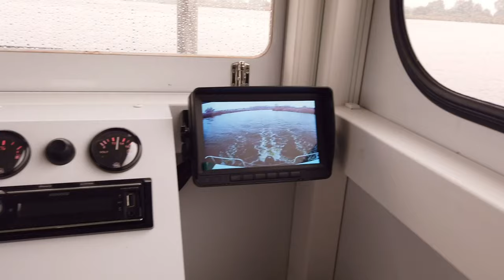Amazing Houseboat Trip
In Autumn 2020 we went on an amazing houseboat trip near Berlin.